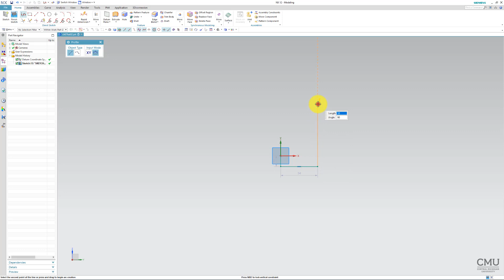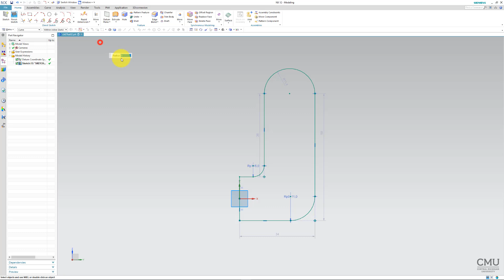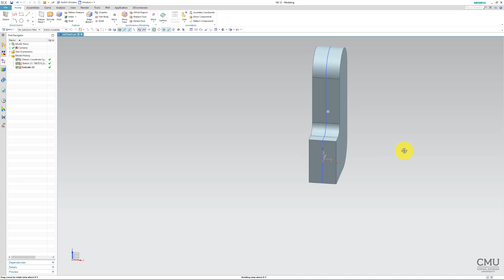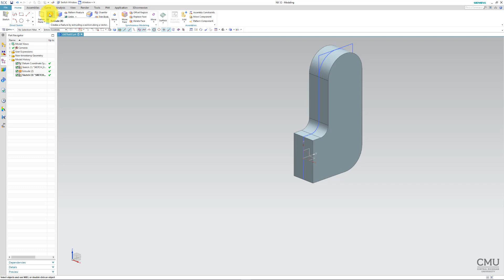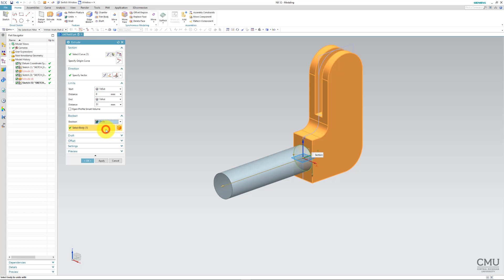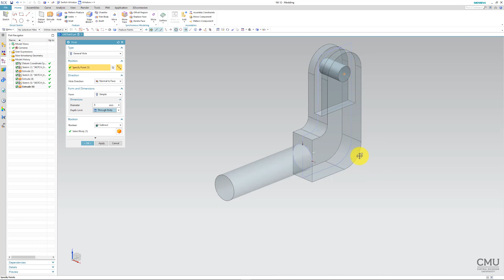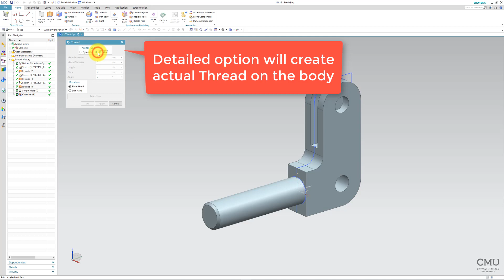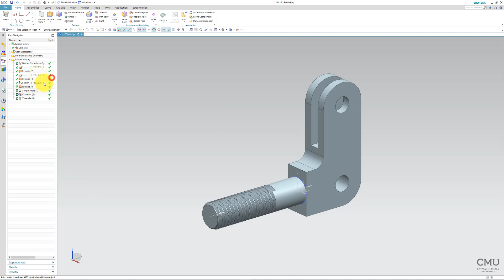NX12 Tutorial 7-2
Siemens NX12 Part Design Tutorial based on the book, Siemens NX 2019 for Designers by S. Tickoo, Chapter 7 Tutorial 2